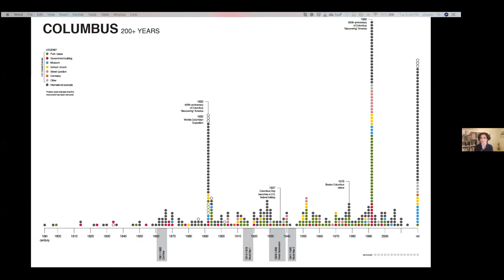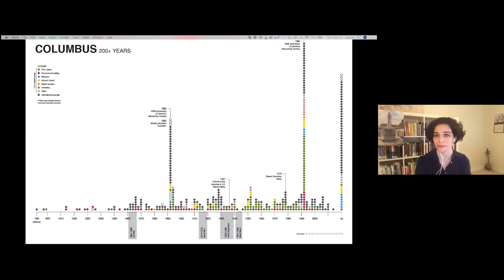Confronting Colonial Myths in Boston's Public Space: Part II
Facilitated by Erin Genia, Sisseton-Wahpeton Dakota and Artist-in-Residence with the City of Boston, this virtual panel series features Indigenous leaders, artists and allies who speak about their work in the public realm, and address how symbols perpetuating colonial myths affect the lives of Indigenous people in the city and contribute to the public health emergency of racism.

This is the second event of the three part series, and the speakers included:

1. Elizabeth Solomon, member of the Massachusett Tribe at Ponkapoag, has spent over 30 working in public health in both academic and community-based settings. Currently the Director of Administration in the Department of Social and Behavioral Sciences at the Harvard TH Chan SChool of Public Health.

2. Pierre Bélanger, Ghazal Jafari, Pablo Escudero of OPEN SYSTEMS.
 Following a 3-year process of investigation, they will shed light on the corruption of public process, the weaponization of urban space, and racialization of the public sphere in Boston with the Christopher Columbus monument on the waterfront in 1979, in the context of the rise of a 500-year old legacy of veneration of Columbus since 1492.  Pierre Bélanger is a settler designer, originally from Montréal and Ottawa, now in Boston, traditional lands of the Massachusett Peoples, territory of the Wampanoag and Nipmuc Nations. Ghazal Jafari is a designer of Persian and Azeri descent and Assistant Professor of Landscape Architecture at the University of Virginia, traditional lands of the Monacan Nation. Pablo Escudero is an Ecuadorian farmer, architect, and Fulbright Scholar in the US from Quito, on traditional territories of Kechwa Peoples.
Together, they are part of the co-founders of OPEN SYSTEMS, a design-based, non-profit research organization of builders, educators, and farmers, dedicated to opening systemic knowledge related to complex, socioecological challenges and geopolitical conflicts—at the intersection of land, water, environmental justice, spatial inequality, climate change, and community self-determination.

3. Heather Leavell is a second generation Italian American (on her mother's side) and co-founder of Italian Americans for Indigenous Peoples Day, a Massachusetts-based group supporting Indigenous-led efforts to rename Columbus Day across the state. She also works as an accomplice to help raise awareness of Indigenous legislative priorities, including bills that would abolish Native mascots in public schools and change the state flag. Leavell is a museum director and curator in the Boston area.

4. Darlene Flores, United Federation of Taino People -  Dr. Darlene Flores, mother of three, comes from a lineage of curanderos (healers) from Boriken (Puerto Rico). She is the sole owner of Karaya Wellness Clinic in Brookline, MA.  Dr. Flores practices a Holistic approach to Chiropractic medicine, implementing ancestral remedies, including but not limited to, alcolados, banos, and spiritual energy work.  She loves to teach classes on Holistic Health and Wellness.  She also has a passion for dancing “Bomba” music.  Which is the traditional ancestral resistance music from the island of Boriken; rooted in the history of the African and Indigenous slavery.  Dr. Darlene Flores is an active registered member of Higuayagua Taino of the Caribbean Tribe.  She serves as one of their healers and Medicine women.

Learn more about Erin's residency at boston.gov/boston-air.